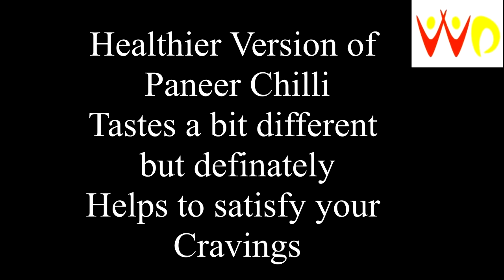200Calorie Recipe│Low Calorie Recipe│Paneer Chilli │Weight Loss Recipe